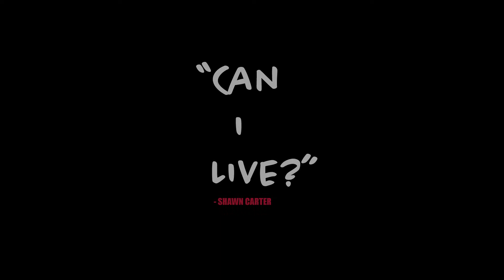Kali Boyz “The Life I live” feat. Teck Treyz (Shot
New music from Dirk Dig and Henny Holyfield